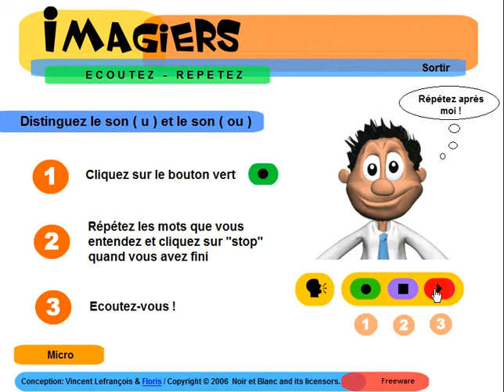Nauka francuskiego = Ecoutez distinguez sons u ou